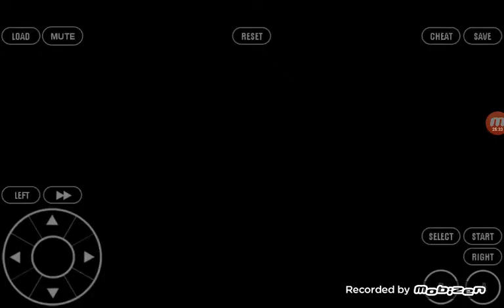Pokemon Emerald Version Let's Play Ep.9: Combusken